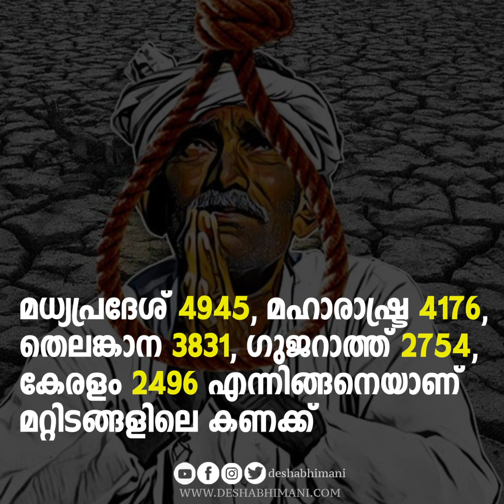രാജ്യത്ത്‌ കാർഷിക മേഖലയിലെ ആത്മഹത്യ 18 ശതമാനംകൂടി; കൂടുതൽ മഹാരാഷ്‌ട്രയിൽ | Farmers Suicide | India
രാജ്യത്ത്‌ കാർഷിക മേഖലയിലെ ആത്മഹത്യ 18 ശതമാനംകൂടി; കൂടുതൽ മഹാരാഷ്‌ട്രയിൽ